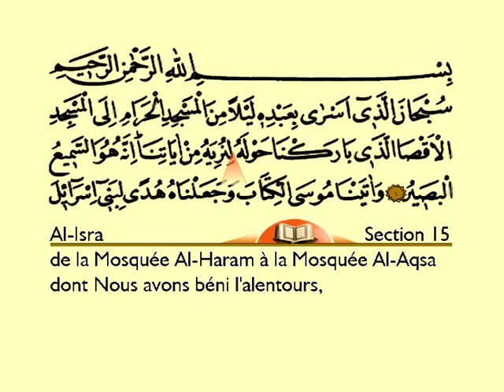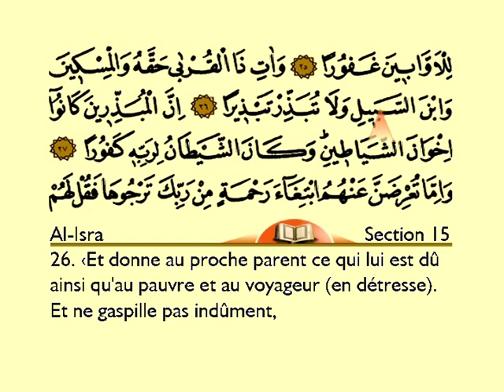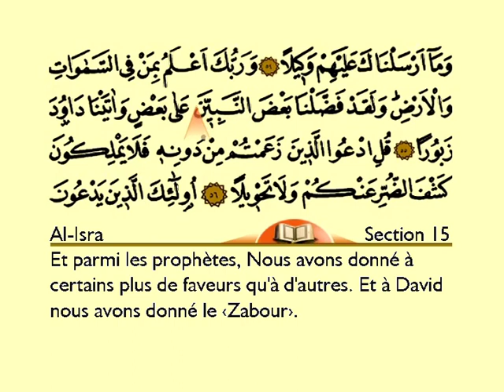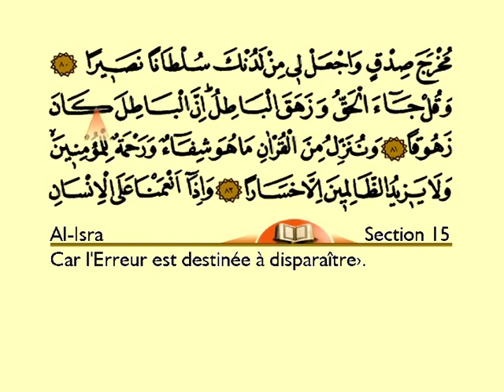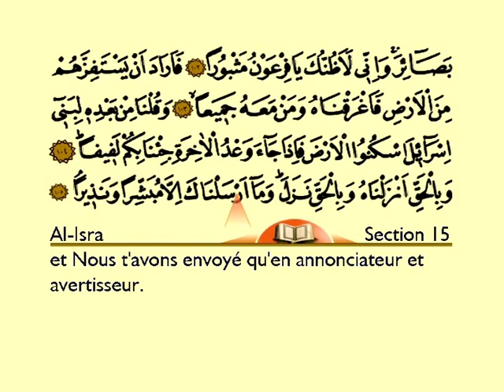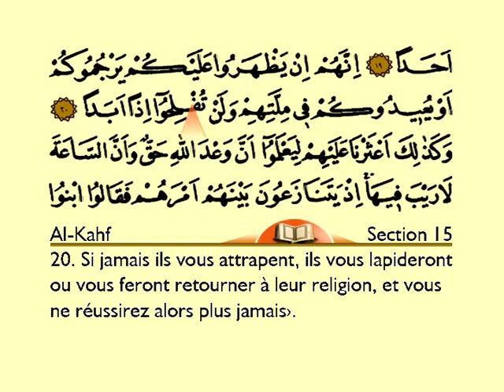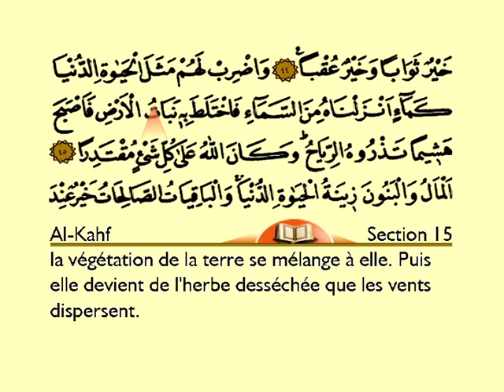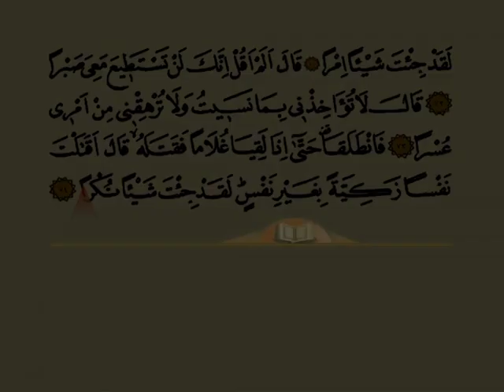Holy Quran With Arabic and French Text: Juz 15